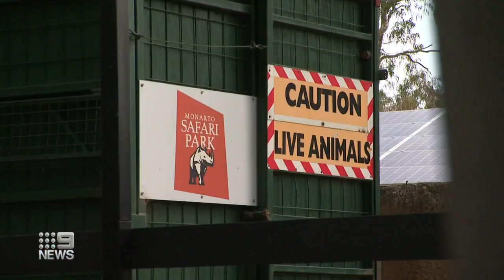Two giraffes unexpectedly die at South Australian zoo | 9 News Australia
South Australian zoo Monarto Safari Park has lost two of its beloved giraffes within a week of each other. Giraffe keeper Vaughan Wilson, who looked after the animals for over a decade, said it was “heart-wrenching” to say goodbye to the pair, which both died naturally from old age.